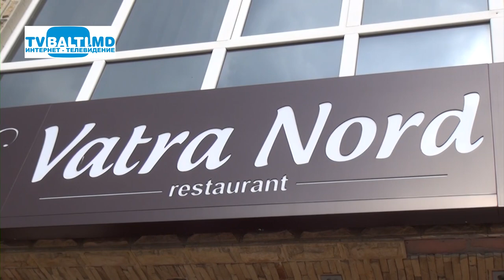Счастливы вместе: Дмитрий и Наталья 21 07 19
Счастливы вместе: Дмитрий и Наталья (21 июля 2019 год)